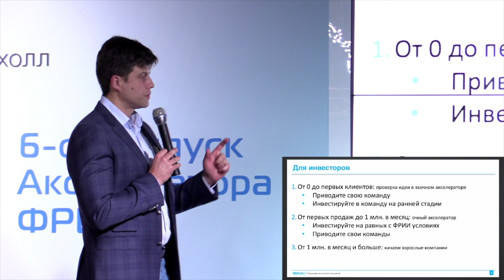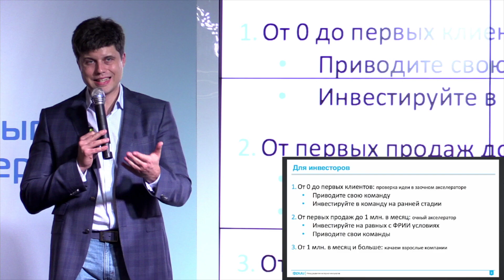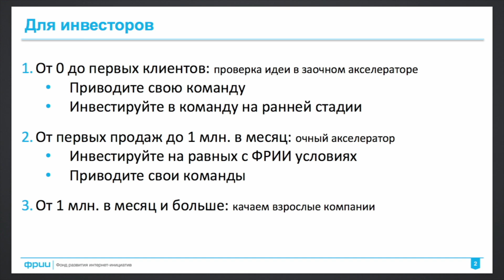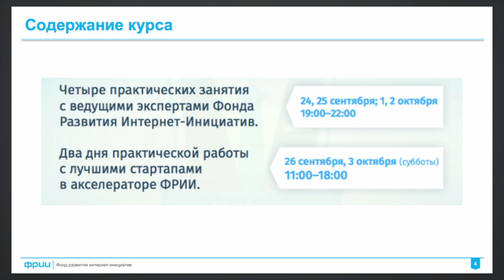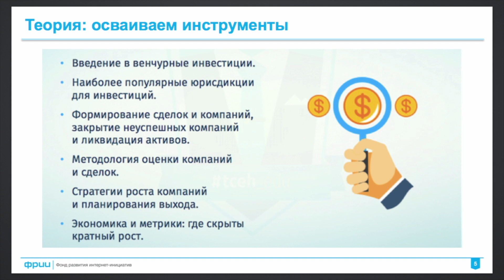DEMOday 6 - презентация для инвесторов